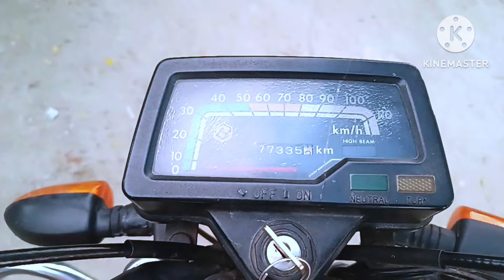বাজাজ চ্যাম্পিয়ন ১০০সিসি বাইক,এক বারে কম দামে বিক্রি করা হবে, আবুল মামা বাইক সেন্টার থেকে।